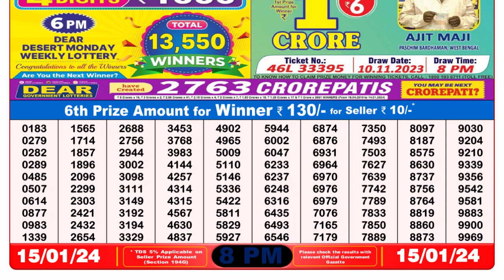Dear Lottery Sambad 8pm today 15.01.24 Nagaland State Lottery Result